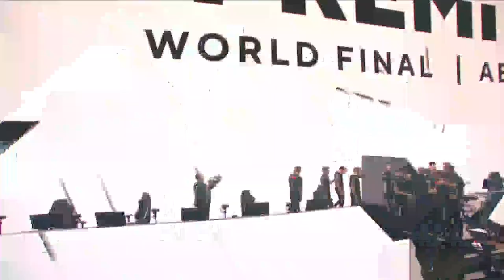Reaction when G2 got their first Victory on World Finals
G2 vs Team Liquid (Grandfinals)
BLAST Premier World Finals 2022
Map 2: Mirage